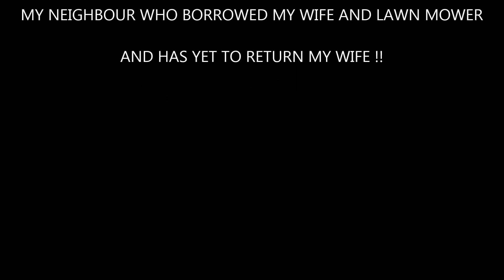BIG SHOT BABY by WAYNE TOTTEN